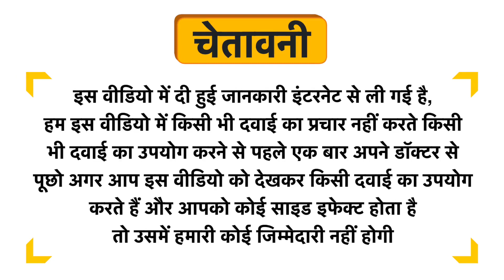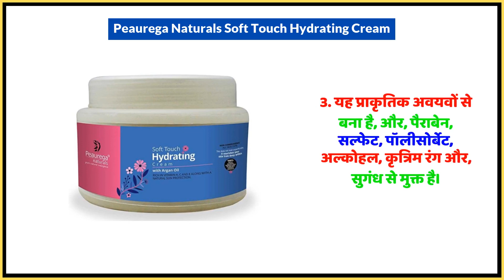Peaurega Naturals Soft Touch Hydrating Cream Uses in Hindi | Side Effects | Dose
Peaurega Naturals Soft Touch Hydrating Cream Uses in Hindi | Benefits | Side Effects | Dose